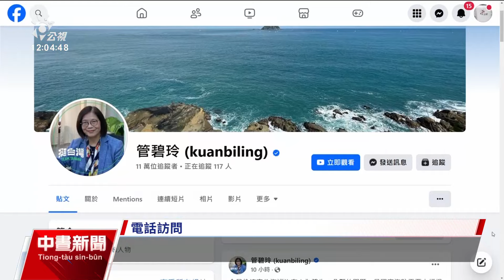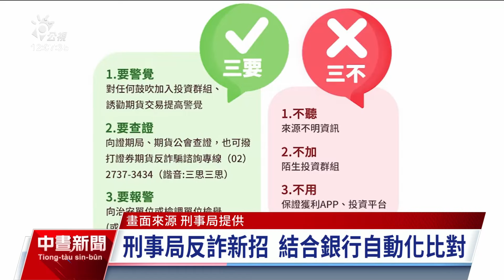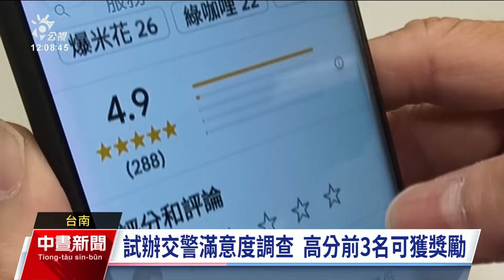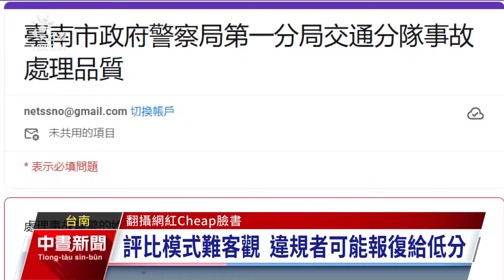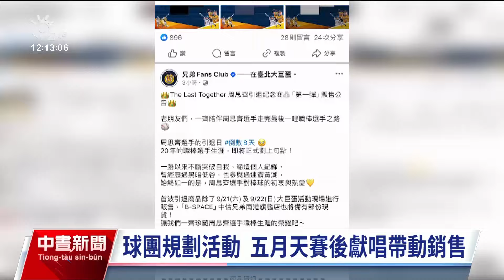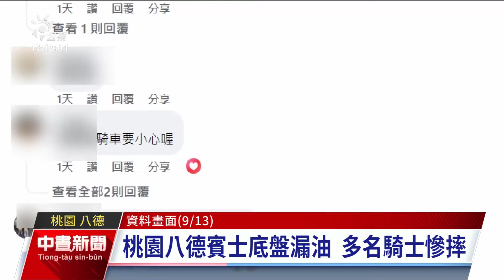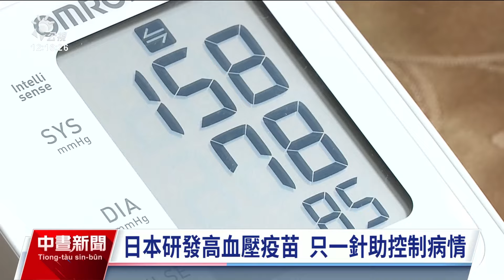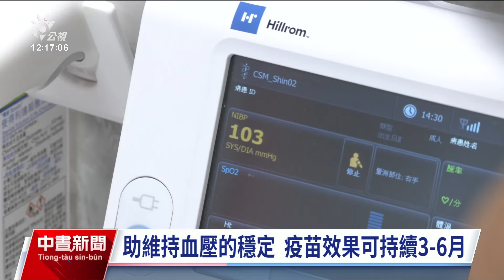20240915 公視中晝新聞 完整版｜中秋節前假日國道現出遊車潮 國5北返車多估將塞到晚上10時